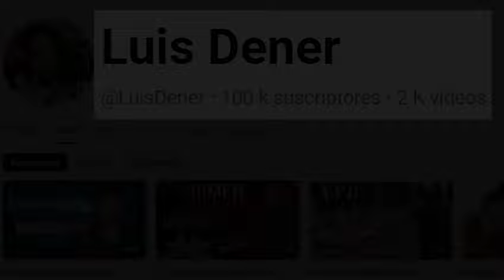Bian lo dijo todo pero tengo que agregar esto 👇 AHHH… ¡Y FELICIDADES A USTEDES!